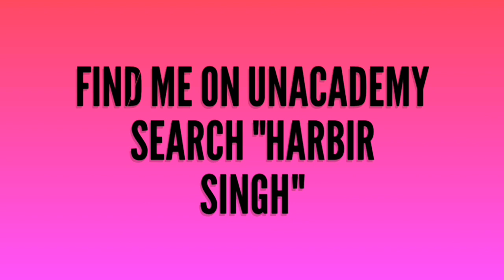GK Super 15, One Liner Lesson-2. For all competitive Exams.